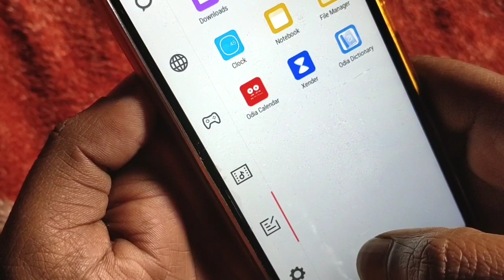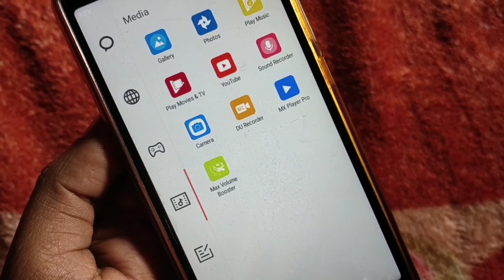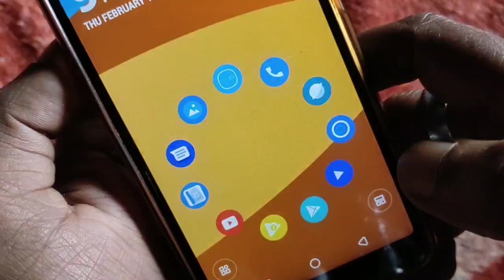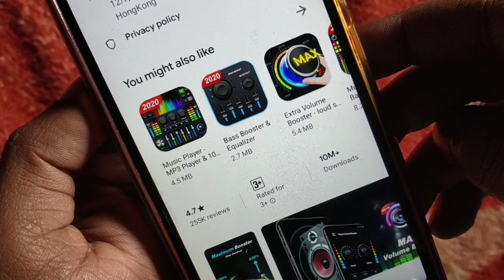Increase Volume in any Android phone | How to fix phone volume slow problem in odia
(ପୁରା ଭିଡିଓ ଦେଖନ୍ତୁ ନହେଲେ ଫୋନ୍ ସ୍ପିକର ଖରାପ ହୋଇପାରେ)

ନମସ୍କାର ସାଙ୍ଗମାନେ,
    ଏହି ଭିଡିଓ ରେ ମୁଁ ଆପଣଙ୍କୁ କହିବି ଫୋନ୍ ଭଲ୍ୟୁମ୍ କୁ କିପରି ବଢ଼େଇବେ ସେ ବିଷୟରେ ତେଣୁ ଏ ଭିଡିଓ କୁ ଶେଷ ପର୍ଯ୍ୟନ୍ତ ଦେଖନ୍ତୁ